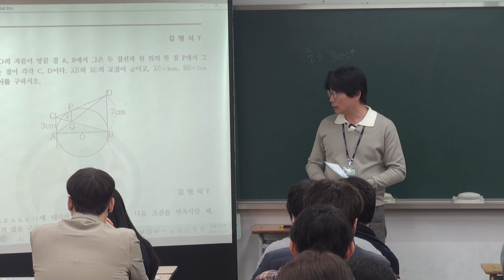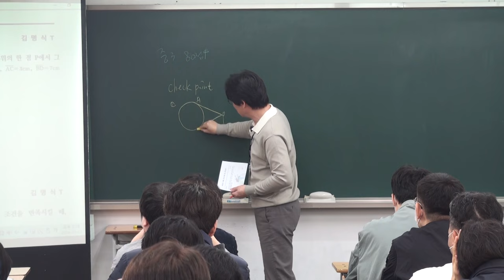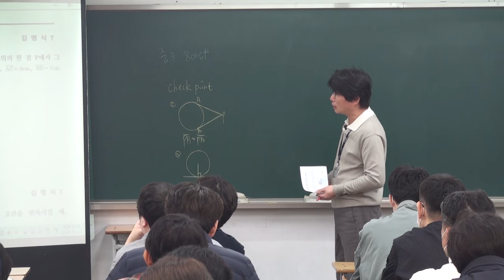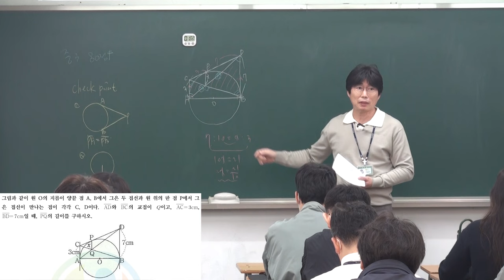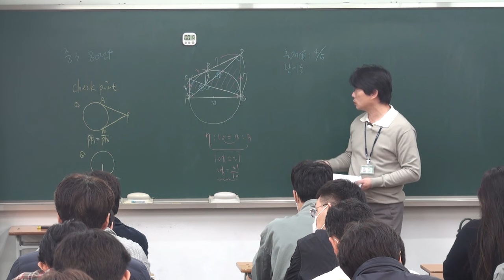섬세하게 설명하는 선생님!!! 2024.10 강평 [수학과 김명식T]